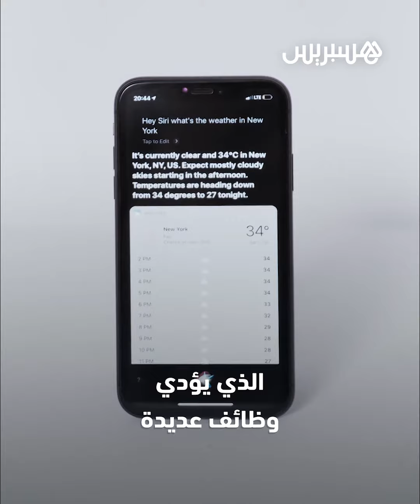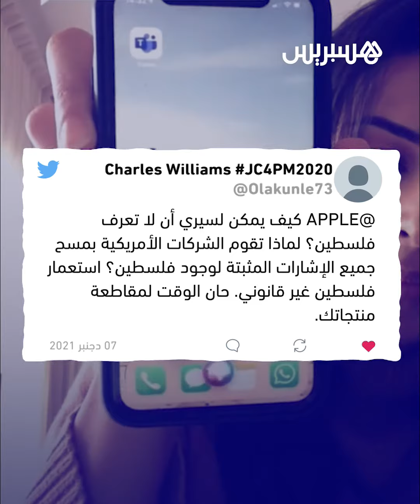مستخدمة تيك توك تسأل "سيري" عن الساعة في مدن فلسطينية وتتفاجأ بالإجابة